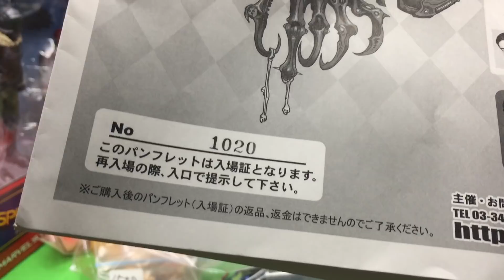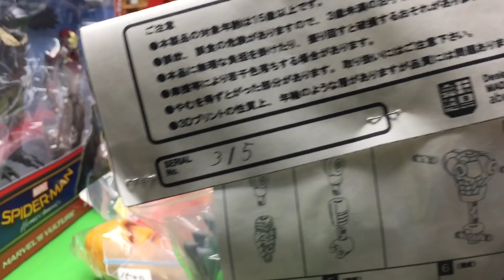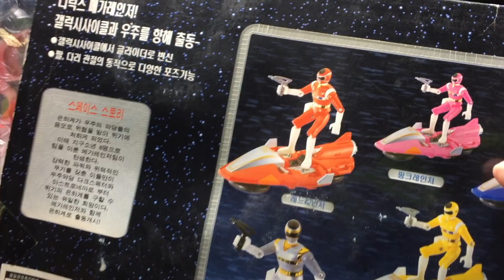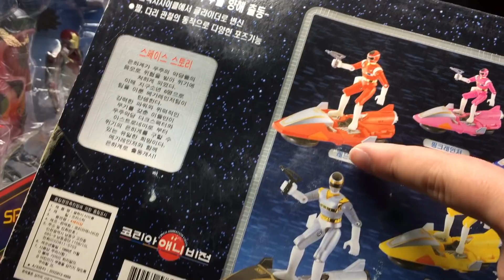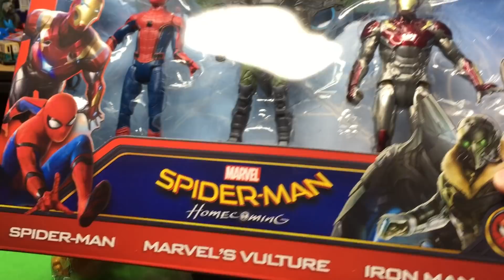スーフェス購入品紹介！スーパーフェスティバル80 ソフビ おもちゃイベント toys japan sofubi sofvi Tokyo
スパイダーマン:ホームカミング ブルーレイ & DVDセット

ゴジラ ムービーモンスターシリーズ ラドン2019

モスラ2019

トーマストミカ 08 エース

アニア ゴリラ ( ワイルドVer. )

ウルトラマンベリアル アトロシアス

ソフビヒーロー ウルトラマン対決セット セレクト！ 絆のクリスタル編 (12個入)

超合金HEROES アイアンマン2